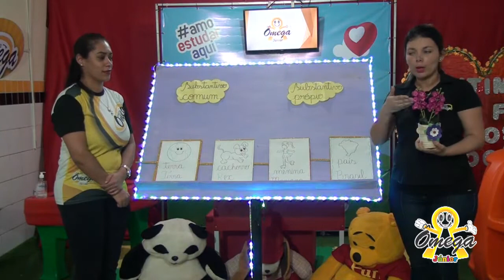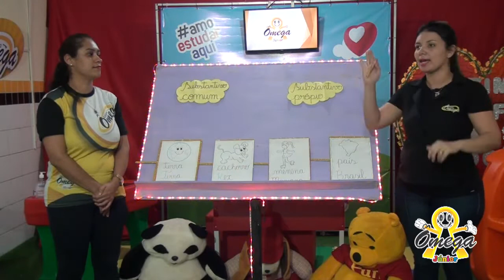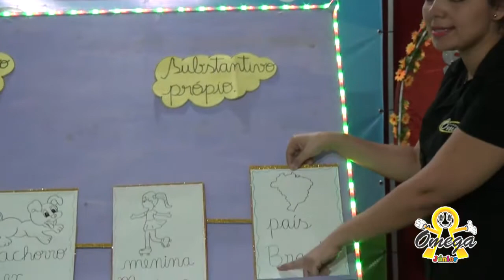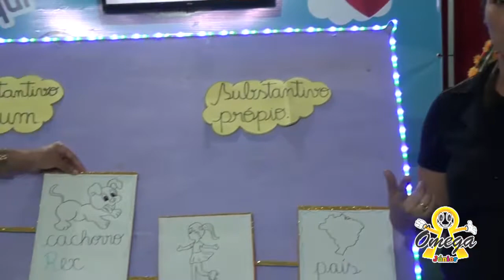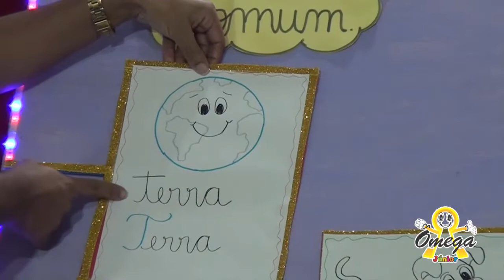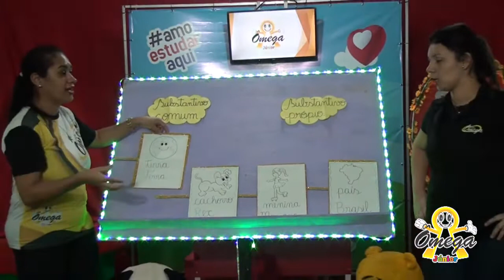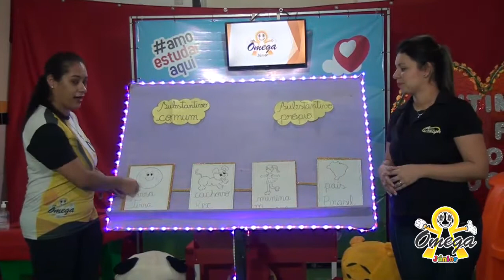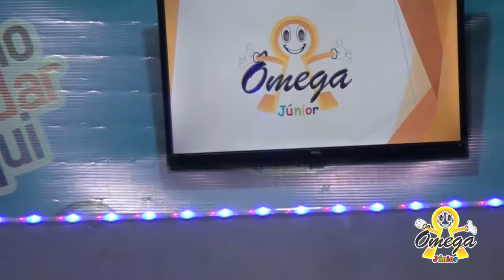1° ano Fundamental I - Português - Substantivos comum e Próprio.(11/05/2020)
1° ano Fundamental I - Português - Substantivos comum e Próprio.(11/05/2020)